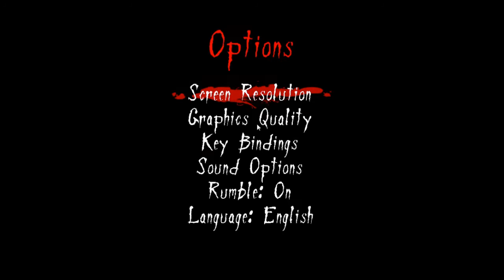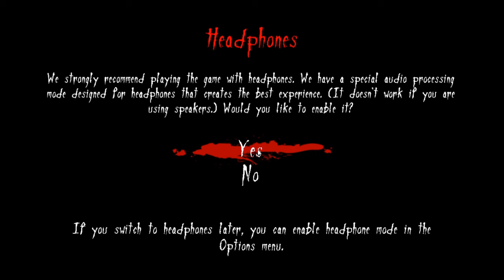Neverending Nightmares [#1] Noční můrou to vše začalo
Neverending Nightmares je hororová hra, která vyšla 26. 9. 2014. Hra je designovaná do kreslené 2D grafiky a hlavním tahounem atmosféry jsou zvuky. Za tímto designem stojí Matt Gilgenbach, který trpí obsesivně kompulzivní poruchou a depresí a podle jeho vlastních slov se právě tyhle dvě nemoci dost promítly na tom, jak hra vypadá. Jde o jeho velice osobní projekt.

Příběh: Náš hlavní hrdina Thomas má trochu problém se svými sny. Zdají se mu noční můry, nekončící noční můry. Kdykoliv totiž Thomas zemře, tak se probouzí ve své posteli, po vykročení z pokoje však zjišťuje, že se jedná o další nočmí můru. O to děsivější jsou, když v nich potkává svou mladší sestru Gabby. Skončí to vůbec někdy? Má Thomas šanci probudit se ze svého tvrdého spánku plného nočních můr?

Neverending Nightmares český komentář
Neverending Nightmares CZ/SK Let's Play